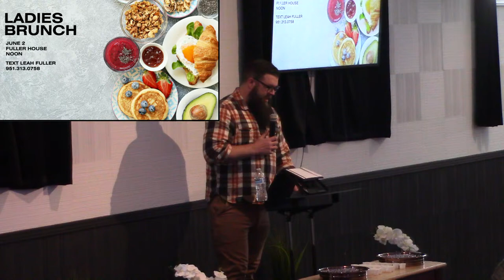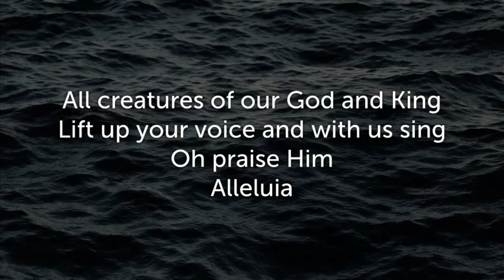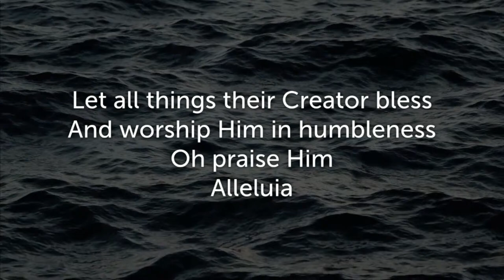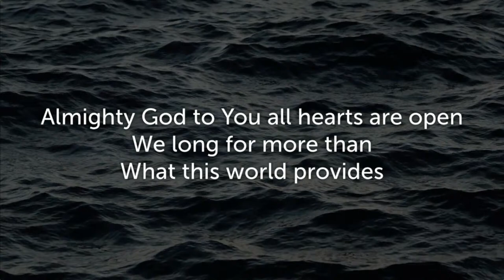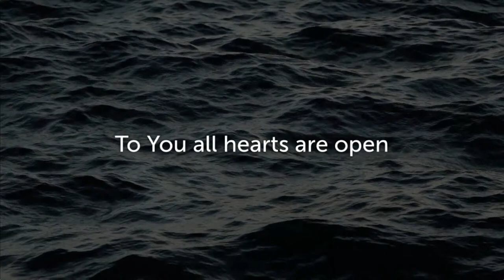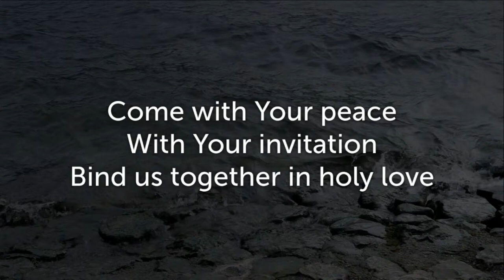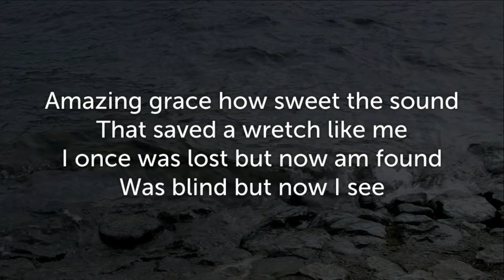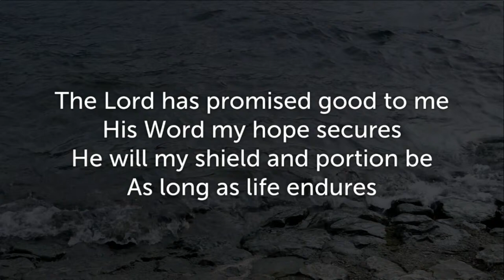The Rest of the Story (Acts 1:1-11) Rev. Bob Illman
A livestream from @thetownchurch's Sunday gathering. The livestream begins at 10 AM PT and will be available to watch any time after.

for more information about our church.